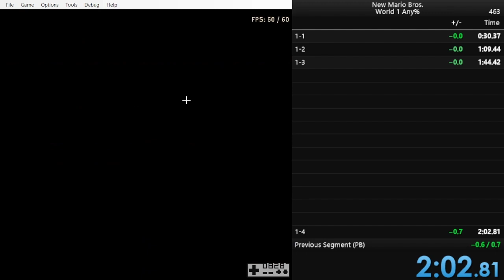New Mario Bros World 1 Any% in 2:02.814 *FWR*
FINALLY after like 4 runs to 1-4 I clutched it out! I initially went for this a few months ago but lost it to getting hit in 1-4, and then I lost motivation after that. 2:01 is (most likely) possible with a faster 1-3 strat and then cleaning up 1-2 a bit more. 2:00 might barely be possible but I doubt it.